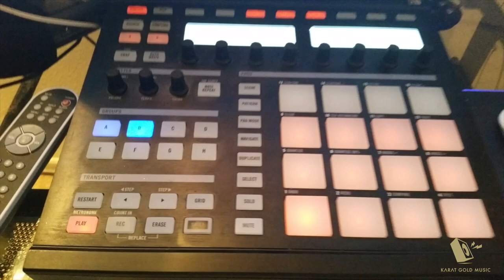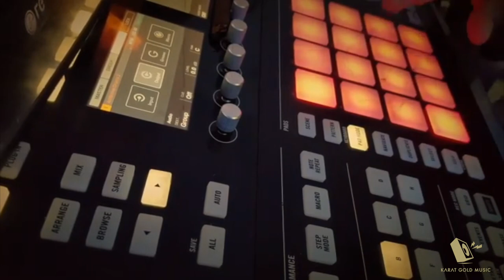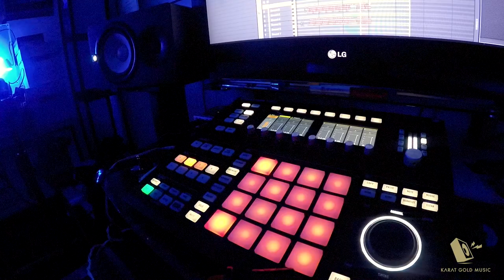SKELETONS | Episode 14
"Skeletons" are what I like to call my early musical sketches, beat making ideas, or concepts in the beginning stages of my creative process. While some ideas may stay the same, others may go on to become more fleshed - out songs later.

This episode features the beginnings of the songs:

• Jamall Bufford - Demons
• Jamall Bufford - 20 Racks
• 14KT - Moonwinder

Much love and thank you for always supporting me and my music.